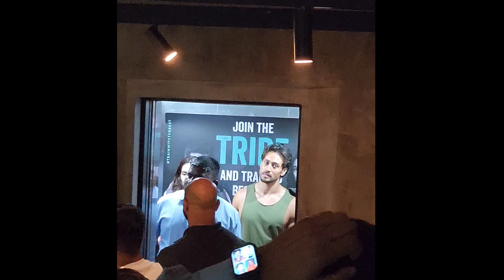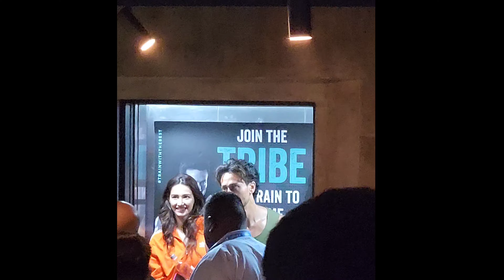मुंबई मे फ़िल्म वर्करो की जिंदगी || आज मुकेश अम्बानी के घर पे शूटिंग है🥰 || filmcity job | mumbi job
slum area vlog
mumbailifstyal
 Mumbai Life | Slum Life of Mumbai
How can I get entry in Film City Mumbai?
How much is Film City ticket in Mumbai?
Can anyone go inside Film City?
Who owns Film City Mumbai?
How do I join a film company?
How can I join film industry?
Can people visit Film City Mumbai?
Which is the biggest Film City in Mumbai?
How much does the Film City card cost?
What is Film City famous for?
How long is Film City Tour?
Is private car allowed in Film City Mumbai?
What is the full name of Film City?
How many Film City are there in Mumbai?
Which sector is Film City?
How to get a job in Bollywood industry?
How do I start filmmaking?
Can I join film industry after 12th?
Is it easy to get a job in film?
What is the qualification in film industry?
What is the qualification for film actor?
How can I get permission for film shooting in Mumbai?
How much time required to visit Film City Mumbai?
Can I visit Gokuldham Society?
Why is Film City famous?
How do you start film shooting?
Where do film auditions take place in Mumbai?
How much does it cost to shoot a movie in India?
Is it worth visiting Mumbai Film City?
Where is Tarak Mehta set location?
Why is Mumbai called Film City?
Why Tarak Mehta is closed?
Is Gokuldham Society real or set?
What is the cost of Tarak Mehta?
jobs in film industry mumbai for freshers
film industry jobs in mumbai for bollywood

How do I start a job in the film industry?
What is the highest paying film job?
How can I audition for Bollywood?
Which country has richest film industry?
Is film production a good career?
How do I find a film crew?
What are the 5 stages of film production?
Who has highest salary in Indian film?
What is the hardest job in film?
Which film in India earn highest money?
Which degree is best for film?
What degree is film?
Is film a good degree?
Can I audition for Netflix?
Do auditions cost money?
How do I join an actor?
What is the easiest job in film?
What is the best job in film industry?
Is there a career in watching movies?
Urgent job vacancy in Mumbai
Job vacancy in Mumbai for 12th Pass
Mumbai me job kaha milega for freshers
Mumbai me job kaha milega for female
Mumbai me job kaha milega airport
रहना खाना फ्री जॉब मुंबई
Mumbai Me Kam Chahiye
Is film a career field?
Which is the largest film city in Mumbai?
How do I get work experience in the film industry?
Is film industry a good career?
What's a DP in film?
Which degree is best for film industry?
Who owns Mumbai Film City?
Which Film City is best?
Can we go inside Film City?
How to get a job with no experience?
How do I start filmmaking with no experience?
Is filmmaking a stressful job?
Does filmmaking have a future?
Is film director a hard job?
How can I join Bollywood film industry?
Freelance film industry jobs mumbai
Tv production jobs in Mumbai For Freshers
Film industry Helper jobs in Mumbai
Film industry jobs for freshersjob in mumbaiMumbai job contact numberJob in Mumbai AirportUrgent job vacancy in Mumbai for freshersApna job MumbaiHow can I earn money i

मुंबई मे फ़िल्म वर्करो की जिंदगी | Mumbai Life | Slum Life of Mumbai

mumbai,mumbai life
life in mumbai
mumbai city
mumbai daily life
mumbai local life
living in mumbai
mumbai city life
mumbai slum life
day in the life mumbai
mumbai vlog
my life in slums of mumbai
a day in the life of mumbai
mumbai local train
dark side of life mumbai city
the dark side of life – mumbai c
the dark side of life mumbai city
the dark side of life mumbai city trailer